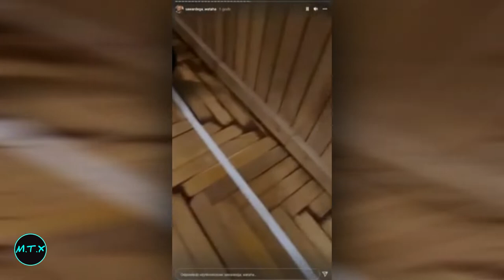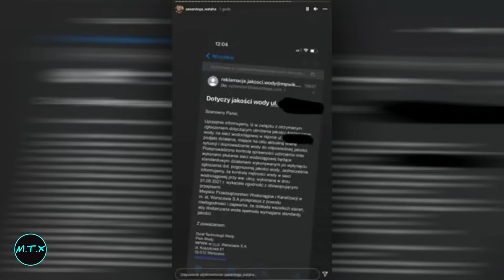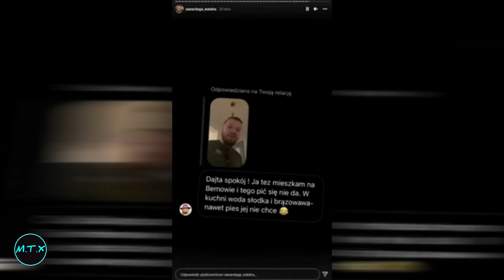WARDĘGA KONTRA WODA i ZALANE MIESZKANIE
☆ Podobało się? Daj kciuka w górę :)
☆Napisz komentarz!